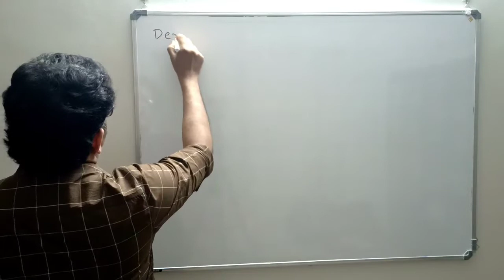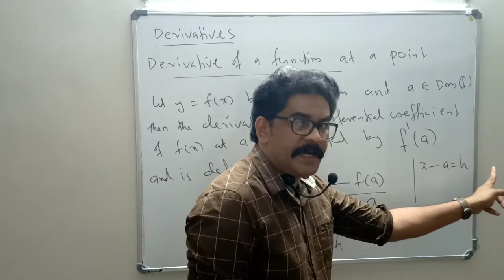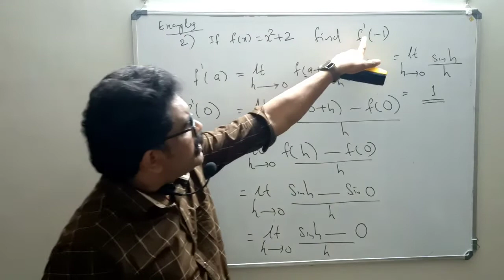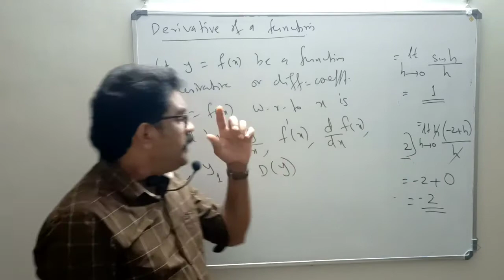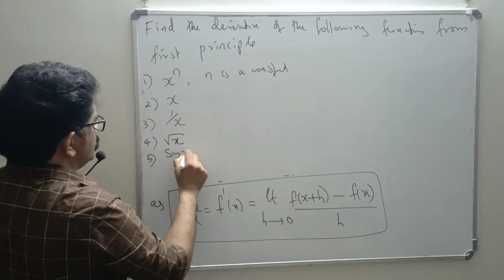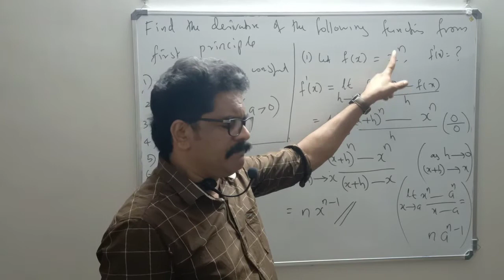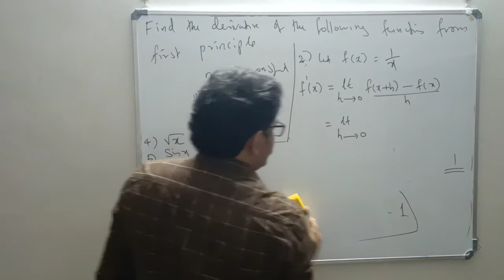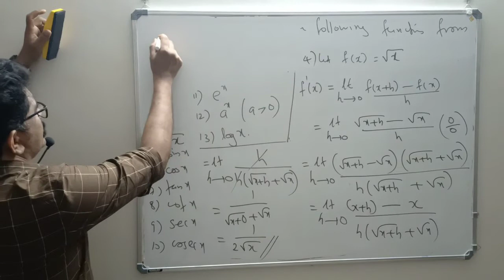LIMITS AND DERIVATIVES : part-12 : XI-MATHEMATICS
LimtsAndDerivatives(part-12)
XI-Mathematics